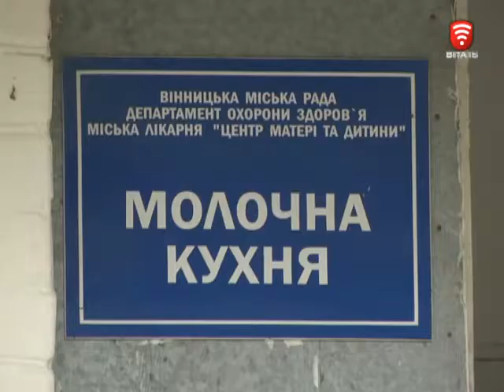Телеканал ВІТА новини 2017-05-26 У Вінниці шукають інвестора для молочної кухні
35 питань розглянули на сесії депутати міської ради. Одне з них, що стосується модернізації молочної кухні - викликало бурхливе обговорення, і в котре відзначилась депутатка від Батьківщини - Ганна Давиденко...